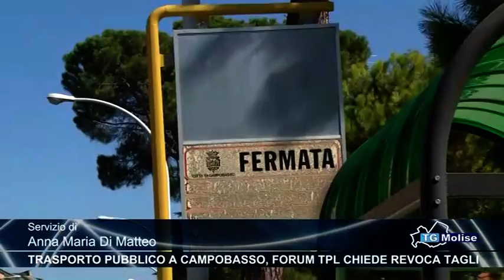Trasporto pubblico a Campobasso, forum tpl chiede revoca tagli